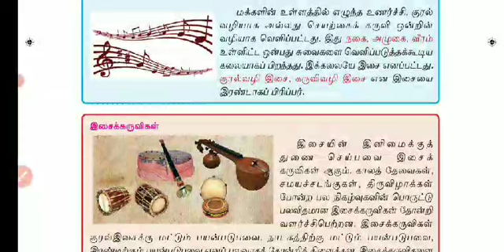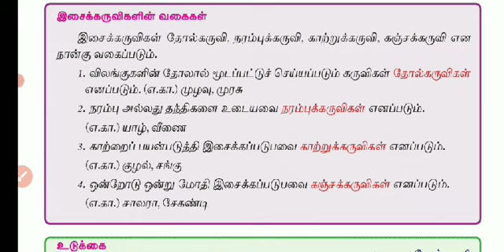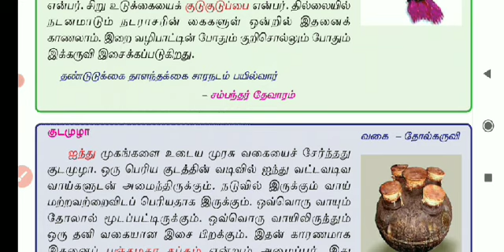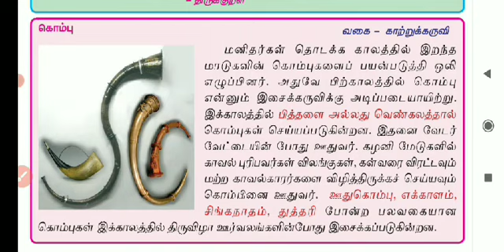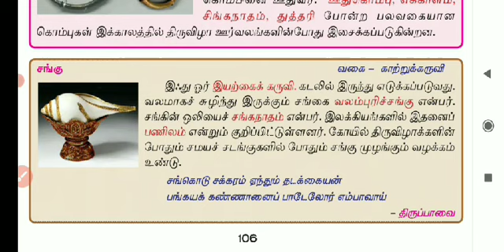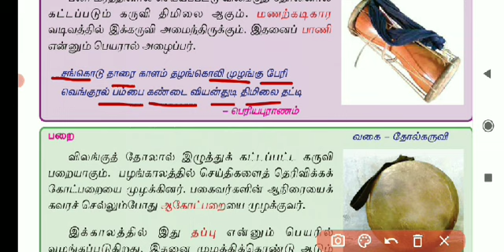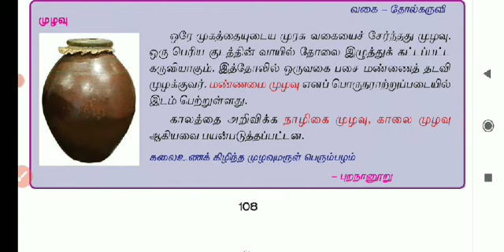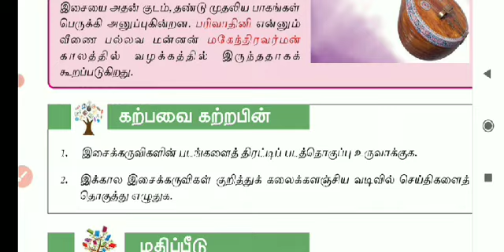தமிழர் இசைக் கருவிகள்🎤🎼🎹🎶/7th tamil/TNPSC Group 2 Mains preparation/ Musical instruments of Tamil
தமிழர் இசைக் கருவிகள்🎤🎼🎹🎶/7th tamil/TNPSC Group 2 Mains preparation/ Musical instruments of Tamilnadu